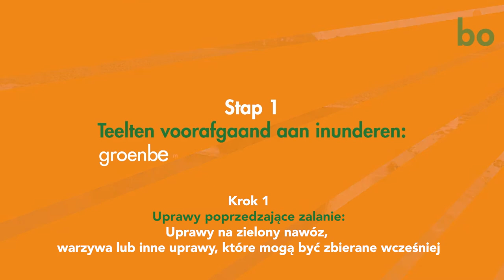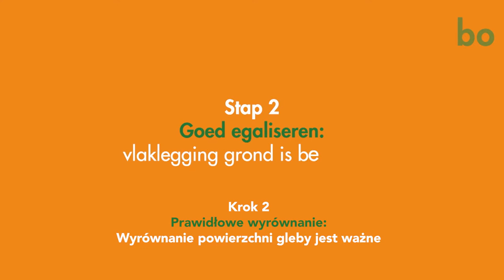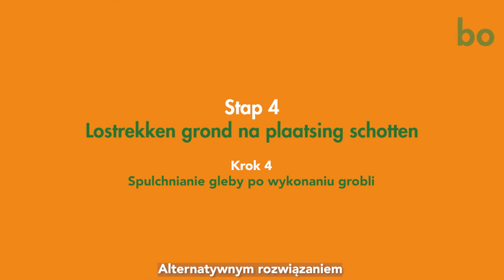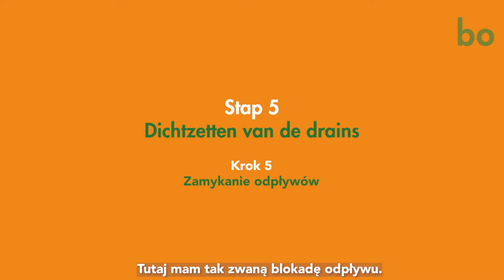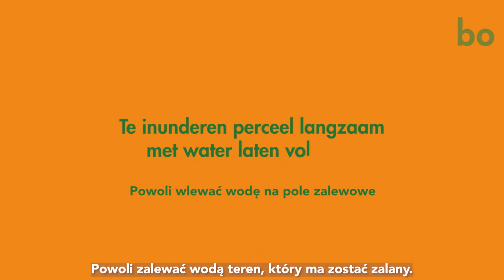ZALEWANIE: ZALETY I WADY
Zalewanie ogranicza występowanie wielu ważnych patogenów, szkodników i chwastów przenoszonych przez glebę